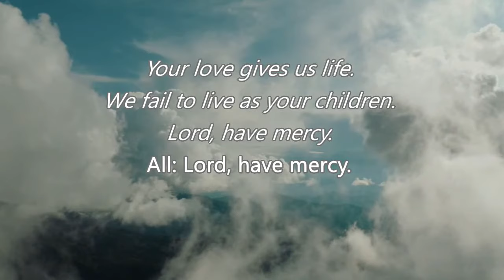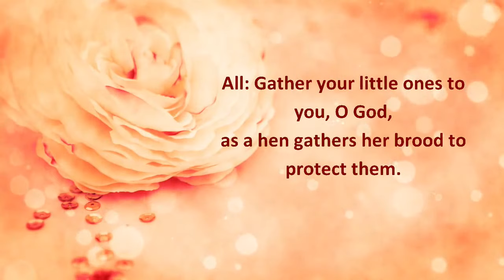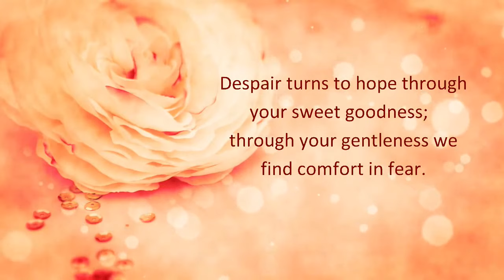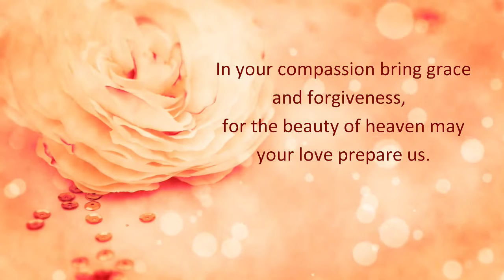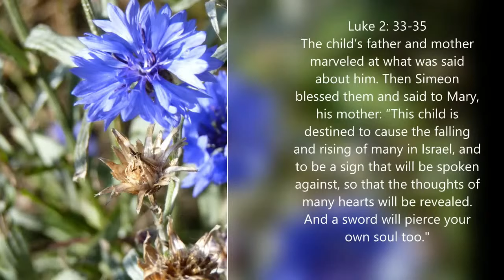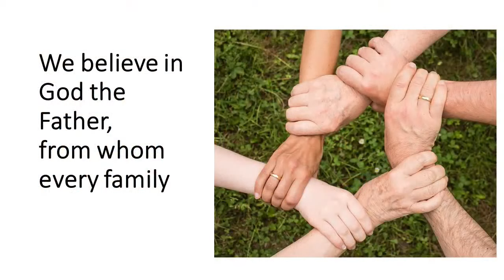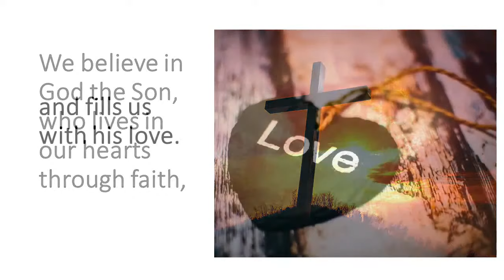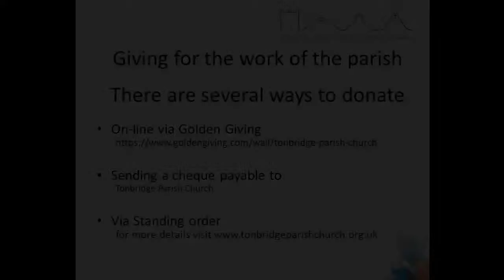Mothering Sunday | Morning Service | 14th March 2021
Welcome to our morning service for Mothering Sunday. Rev'd Wendy Carr leads our time together, and Ali Harber will be speaking to us on Luke 2: 33-35. With sung worship live from the Balcombe family, and the next part of our A-Z of Parish Life - H is for Headteachers - where we are joined by the head teachers of Hilden Oaks, Hilden Grange and Slade Primary school.

16:52 - H is for Headteachers
30:16 - Reading / Luke 2: 33-35
30:57 - Sermon